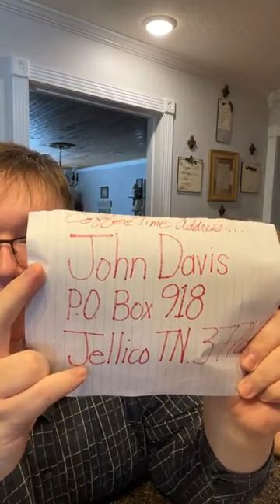How to Make Snow Cream || Old Fashioned Snow Cream || SNOW ICE CREAM. 3 ingredients. 5 minutes 2022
All videos, images, and general content published by “Coffee Time with John and Momma” are the sole property of the Page Administrator, John Davis. The videos/images/general content cannot be reproduced, in any way, without his authorization.  Videos Is Make Video For Coffee Lover's . ❤